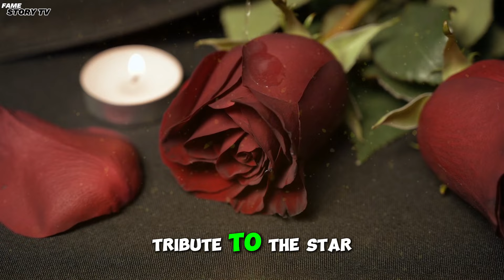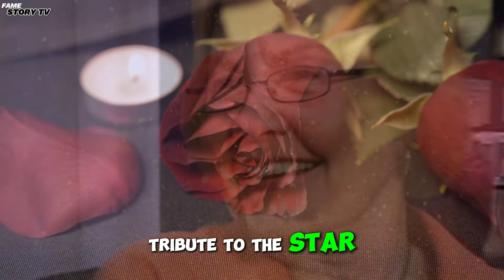8 Legends who died today | Actors who died today | Celebrity deaths 2024 | Passed away today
8 Legends who died today | Actors who died today | Celebrity deaths 2024 | Passed away today

Today, we honor and remember the lives of some of the most beloved celebrities who have recently passed away. in this video we will be discussing unfortunate updates regarding Anthony Hopkins.but before that we have special request for you to subscribe to our channel in the honour of those who have passed away today.

in this video we pay tribute to the legacies of those who passed away today

In loving memory of Shannen Doherty was an American actress. Her first big movie role was in the dark comedy "Heathers," which came out in 1988. She became famous worldwide for playing Brenda Walsh in the TV series "Beverly Hills, 90210" in 1990.

we also remember Lou Dobbs was an American conservative political commentator, author, and TV host. He hosted "Lou Dobbs Tonight" from 2003 to 2009 and again from 2011 to 2021.

Richard Simmons, the eccentric fitness instructor and media personality who rose to prominence in the 1980s.

Joe Bryant was an American professional basketball player and coach. He played in the NBA for the Philadelphia 76ers, San Diego Clippers, and Houston Rockets.

Tonke Dragt was a Dutch writer and illustrator of children's books. Her book "The Letter for the King" was named the best Dutch youth book of the second half of the twentieth century by CPNB.

Join us as we pay tribute to the extraordinary lives and legacies of some of the most iconic figures from the world of entertainment, sports, and beyond. Today, we bid farewell to beloved celebrities who have left an indelible mark on our hearts.

we pay tribute to the legends Shannen Doherty was an American actress. In this special tribute, we'll commemorate the achievements and contributions of legendary Shannen Doherty . From timeless her impact on our culture and society will forever be remembered.

🕊️ Though they may no longer be with us, their work continues to inspire and entertain generations. Join us in celebrating their lives, remembering the moments that made them shine, and reflecting on the profound influence they've had on the world.

Share your favorite memories and tributes in the comments below, as we come together to honor and remember these incredible talents.